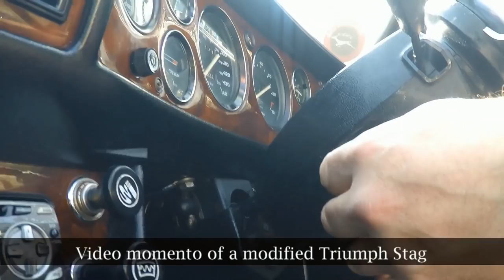Triumph Stag 1973 slightly Modified 185 BHP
Holley Carb, Tubular Manifold, straight through exhaust, Tweaked heads, Electric water pump, Kenlowe Fan, 2nd gear Overdrive, to name but a few :)
News and updates photos and Videos visit and please like :)